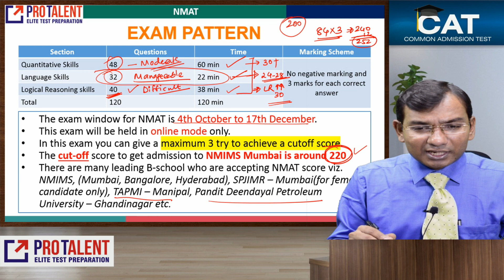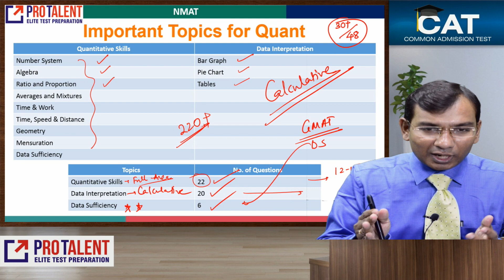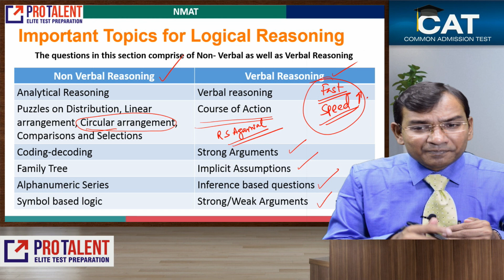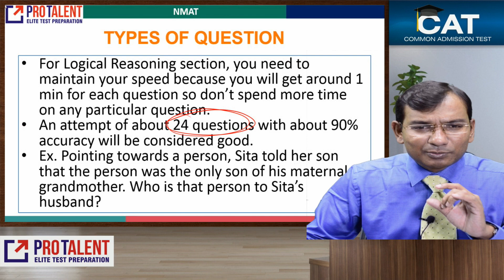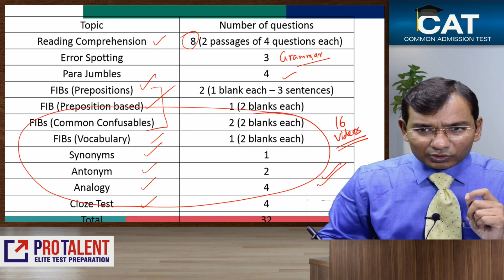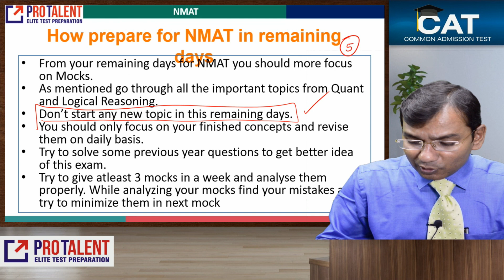How to prepare for NMAT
Dear Students,
NMAT is very important exam for many of MBA aspriants.
Cracking NMAT requires a perfect planning, here in this video we are discussing about what are the important factors to keep in mind about NMAT Prep.

CAT
NMAT
SNAP
XAT
IIFT
CMAT
MBA Entrance
MBA Entrance Coaching
CAT Coaching Surat
CAT Coaching Ahemedabad
CAT Coaching Udaipur
CAT Coaching Bhilwara